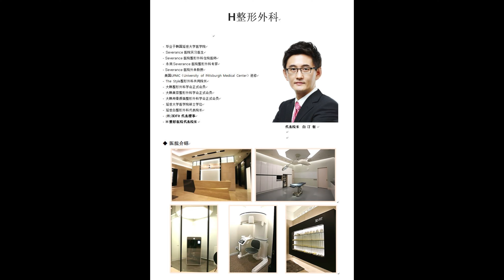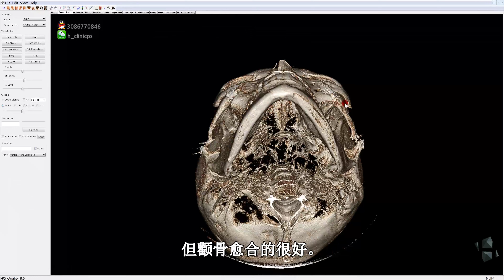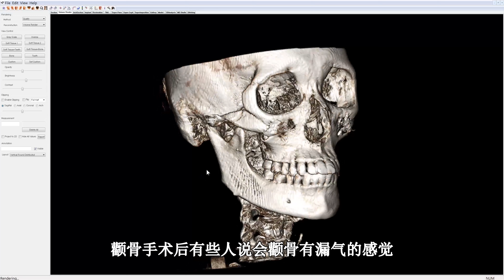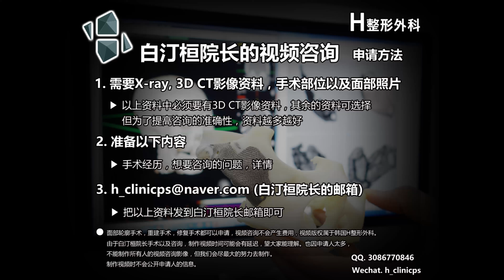颧骨内推术后发生的上颚洞炎 [H整形医院] 韩国整形医院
[白汀桓院长 整形外科教授]

大家好，我是H整形医院院长白汀桓
颧骨缩小术后很多人因颧骨不愈合
颧骨骨缝，颧骨疼痛感，异常感觉而烦恼
像前几天写过一篇博文提到过

地址. 首尔市 瑞草区 江南大陆 509 5楼
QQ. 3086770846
微信 h_clinicps